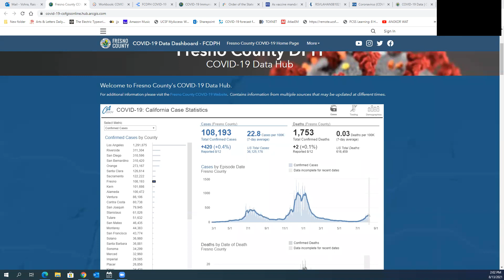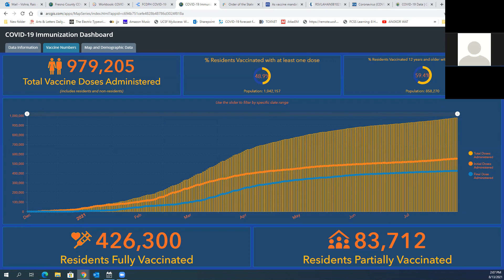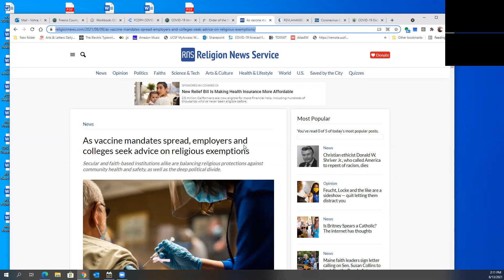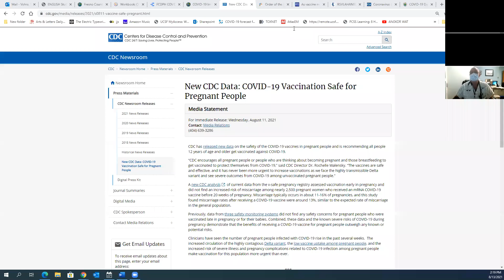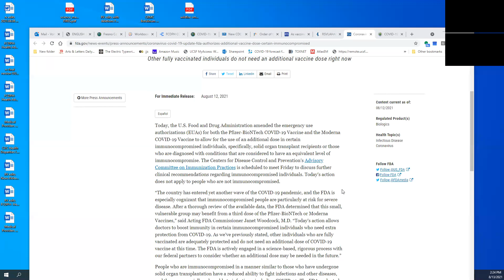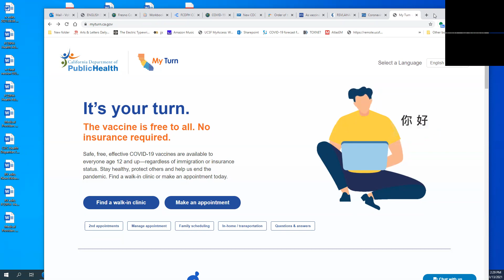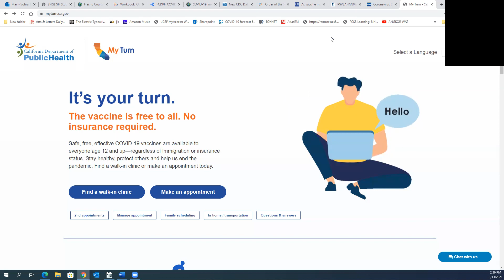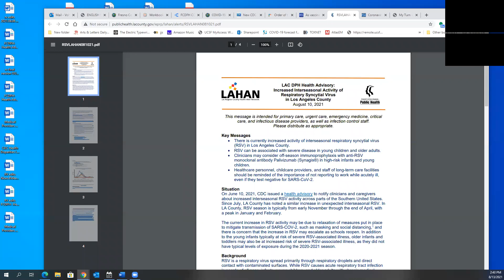Fresno County - Dr. Rais Vohra - Medical Provider Update - 8/13/2021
Fresno Madera Medical Society issues the following;